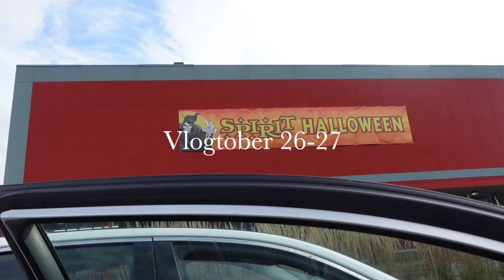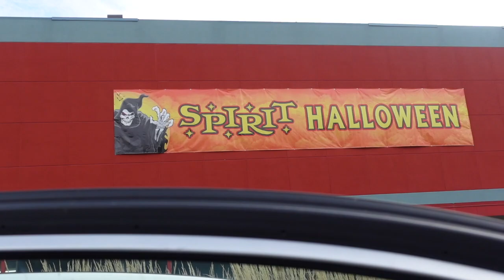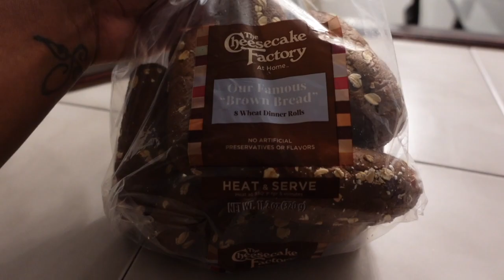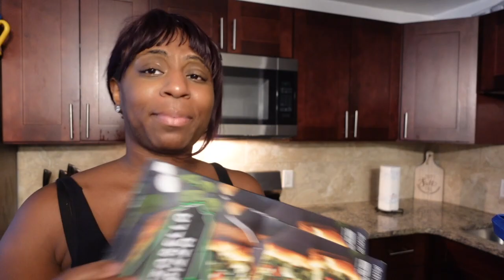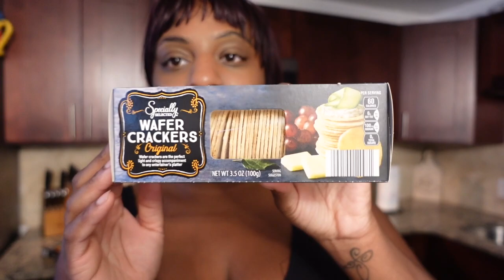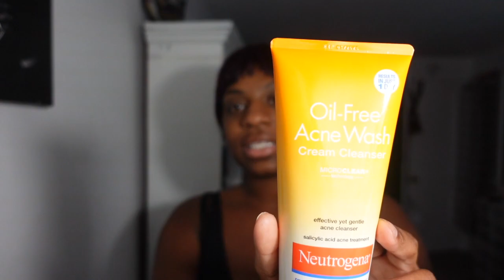Vlogtober 26- 27: New affordable skincare|looking for costume| charcuterie board+more